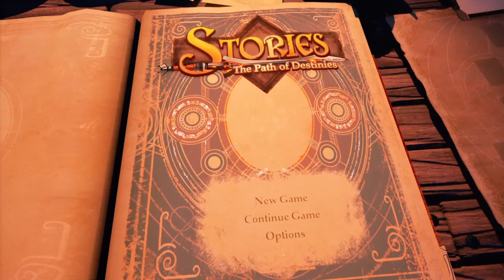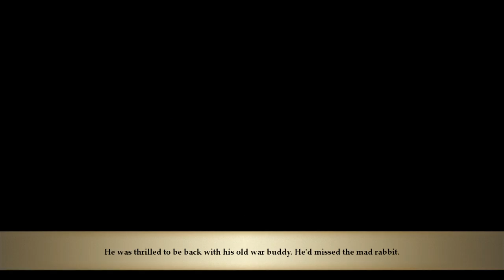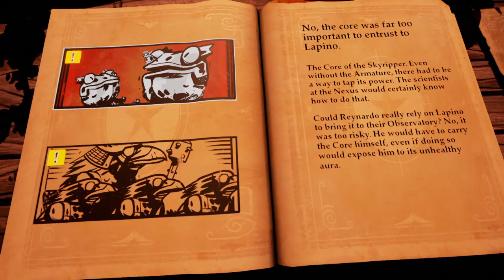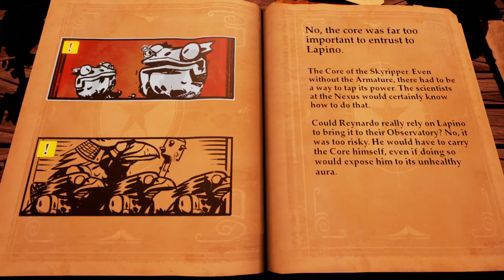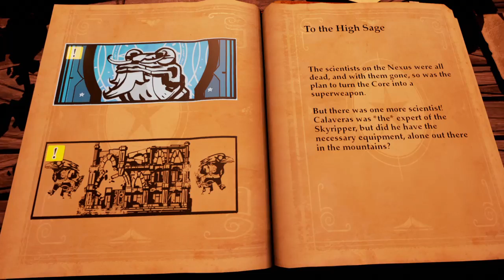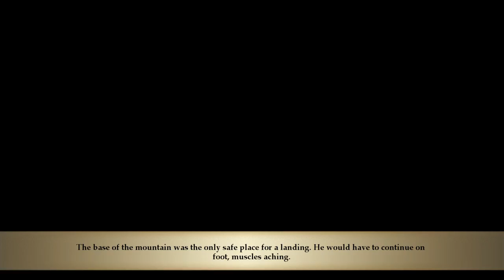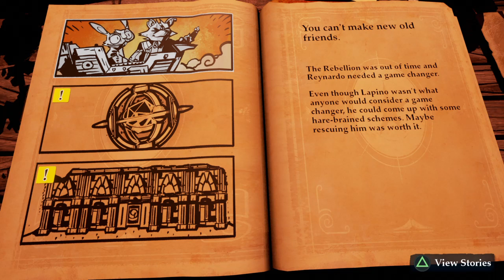Games and Gimmicks thepoorassgamer Plays - Stories: Path of Destinies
Join us for another edition of thepoorassgamer plays: Stories: Path of Destinies.